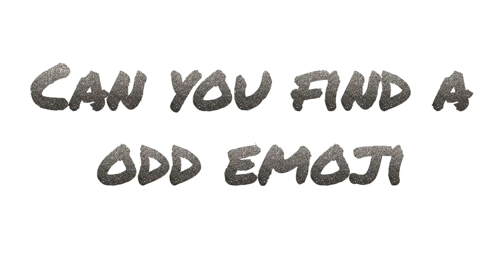Can you find the odd emoji